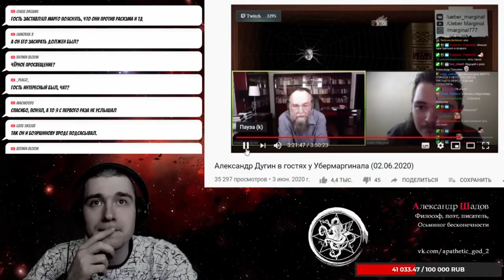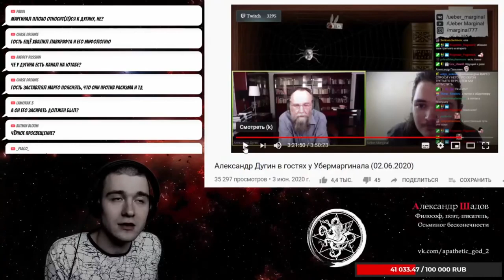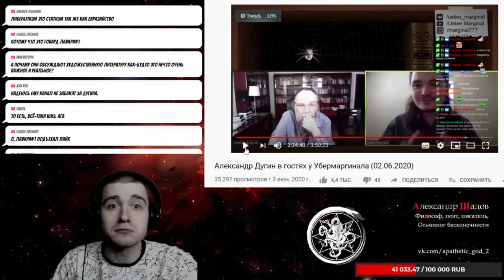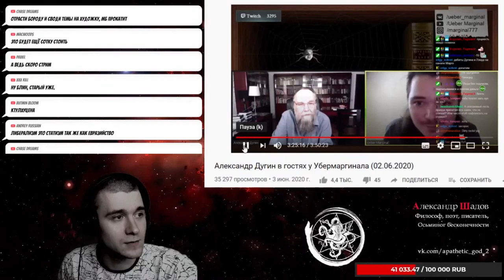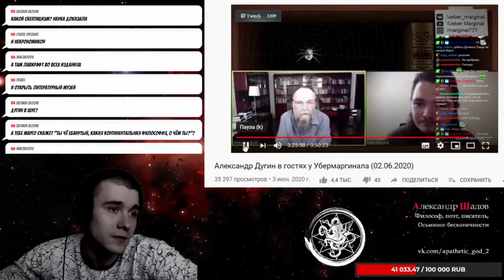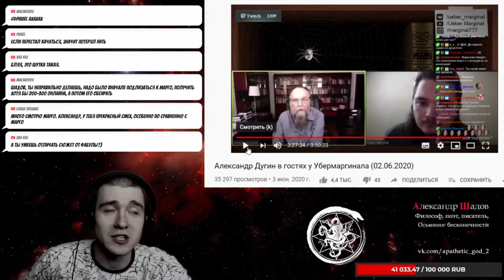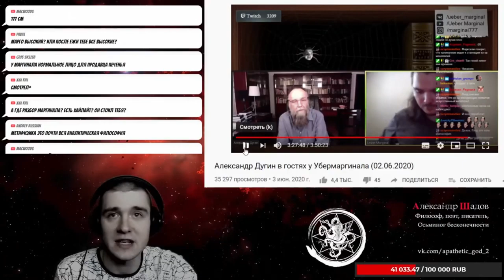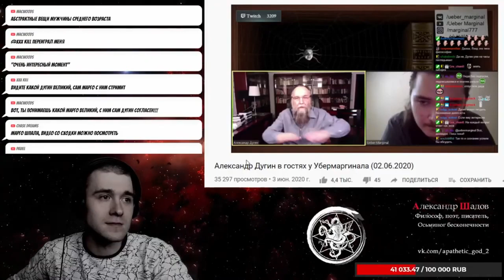Шадов пригласил Дугина и Маргинала. Тридцать минут отборного ШУЕ.